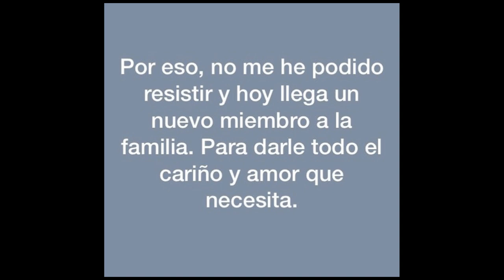Yuna: La Historia de mi Gata | AntonioLinkinReviews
Yuna: La Historia de mi Gata.